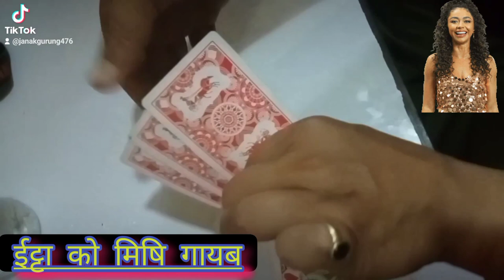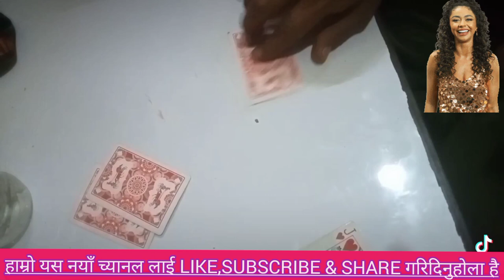ईट्टा को मिसि गायब the magic trick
host janakgurung
keep support my new च्यानल